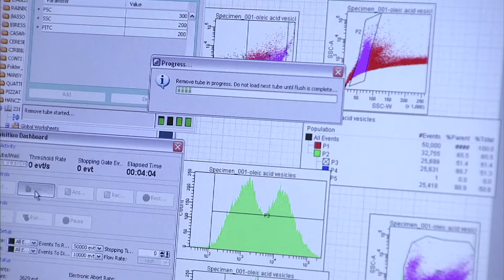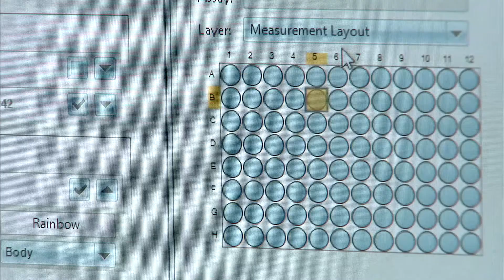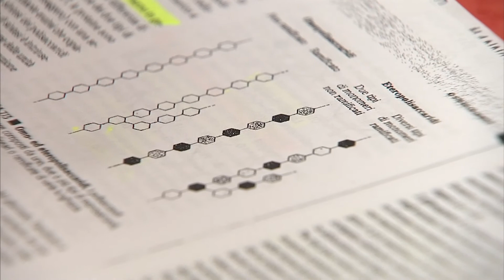CIBIO | introduction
CIBIO, Centre for Integrative BIOlogy, University of Trento